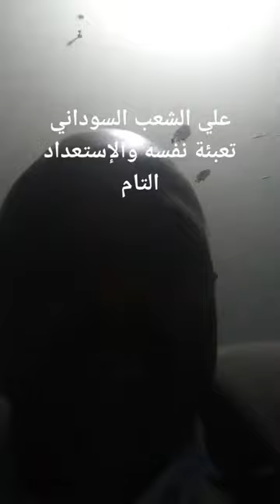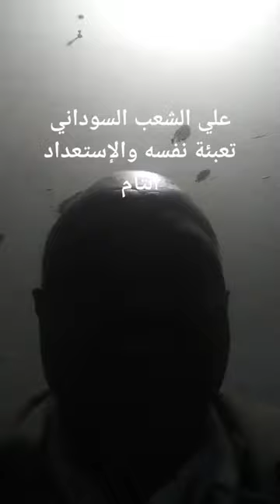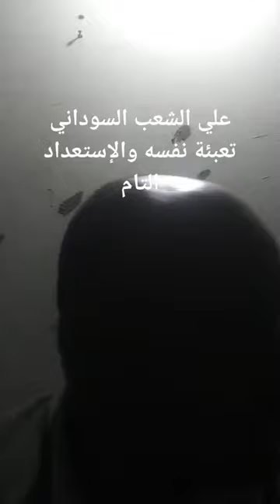عبدالغفار المهدي عااااجل وهااام يا سودانيين مساء الاثنين 18-12-2023م